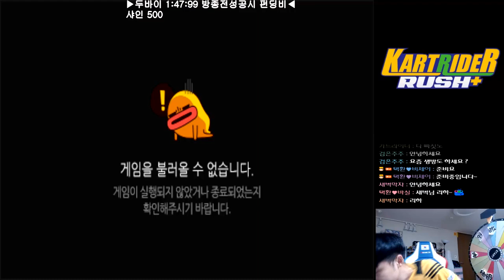카러플에서 황제를 만났다 ㄷㄷ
카트라이더 러쉬플러스 랭킹전에서